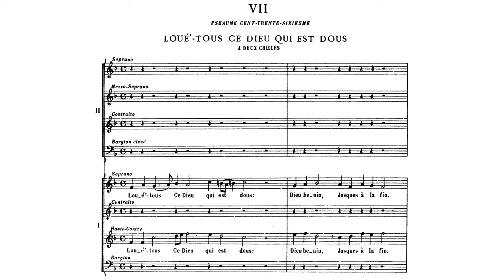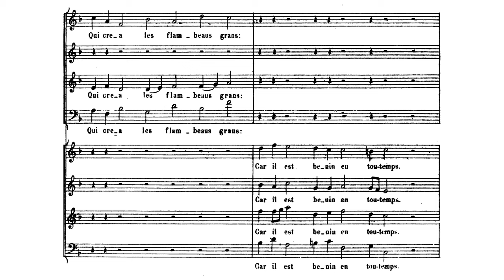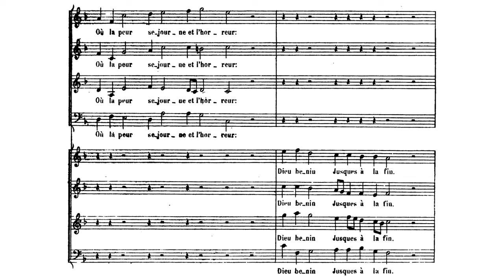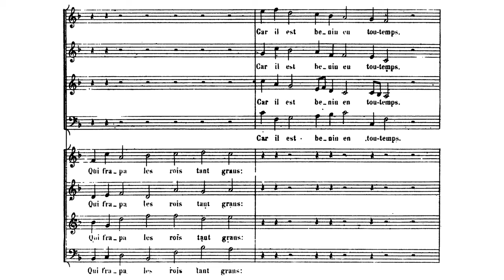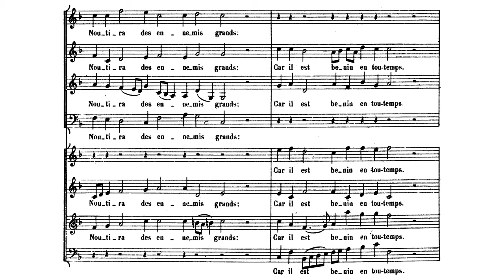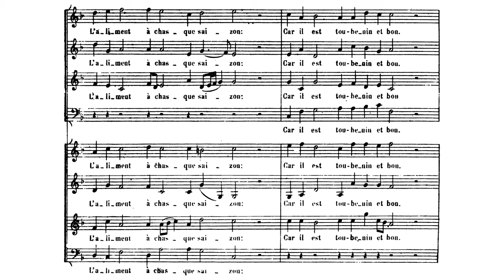Claude Le Jeune - Louë tous ce Dieu qui est dous (1500s, late)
Composer: Claude Le Jeune (1528 to 1530 – buried 26 September 1600)
Performers: Les Pages et les Chantres du Centre de musique baroque de Versailles